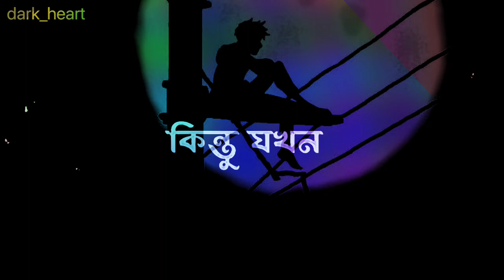অন্যের ভালোবাসা দেখলেয় ভালো লাগে 💔🥲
টাকা নিয়ে কিছু বাস্তব কথা sad video status I and lyrics video

status